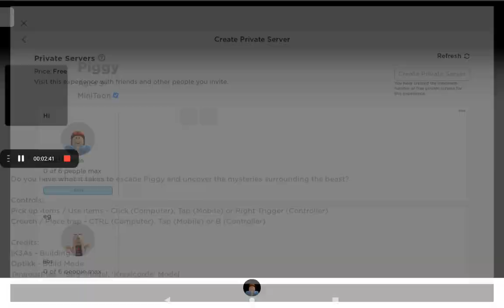Playing Piggy Again!